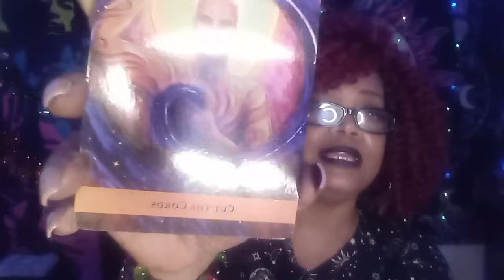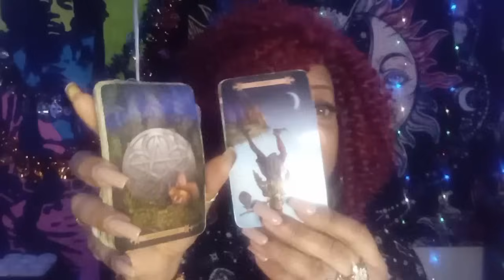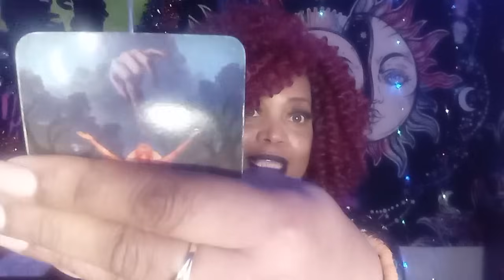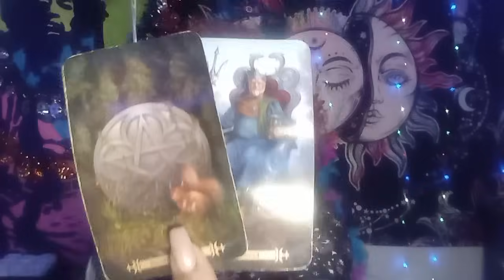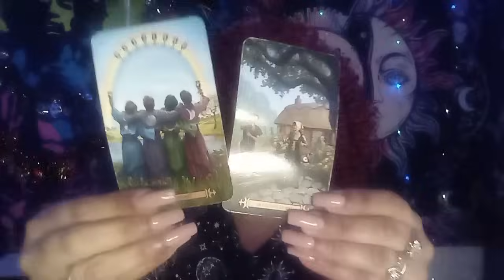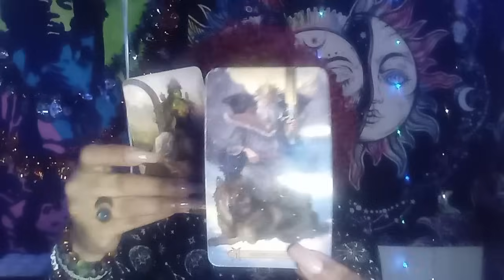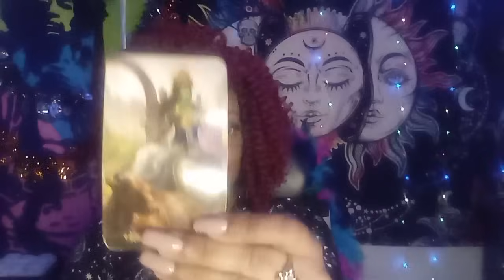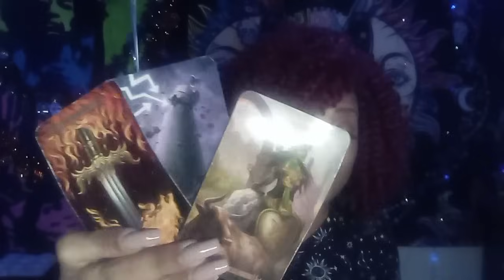SCORPIO LOVE READING..OMGGG ASK AND U SHALL RECEIVE..WHATEVER U WANTED, WANTS U TOO😍💘💞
SCORPIO ASK AND YU AHALL RECIEVE, WHATEVER YOU WANT, WANTS YOU TOO.. THIS IS THE TIME FOR YOUR SCORPIO LOVE MAGICAL POWERS TO MANIFEST WHATEVER IT IS THAT YOU WANT.